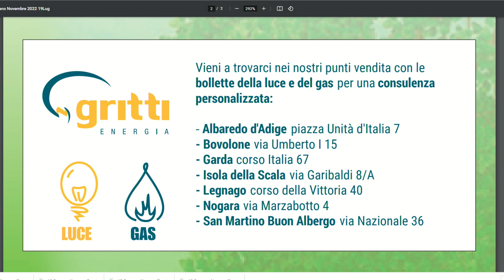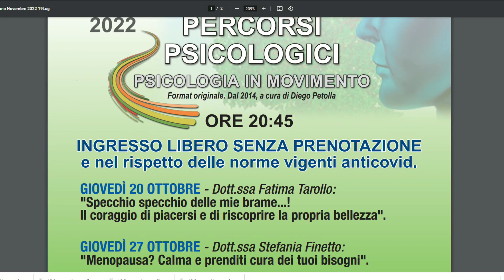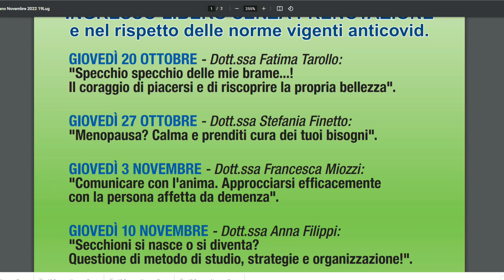TUTTI AMICI - DIEGO PETOLLA - Psicologia in movimento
Ospite della trasmissione Tutti Amici, condotta dal deejay Alain Marchetti,